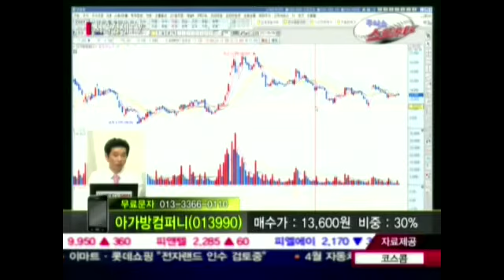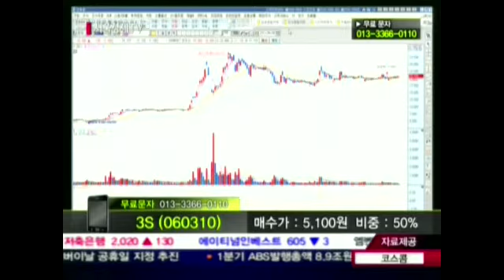20120508_주식쇼 스트라이크_25회_1부_종목상담 김앤장